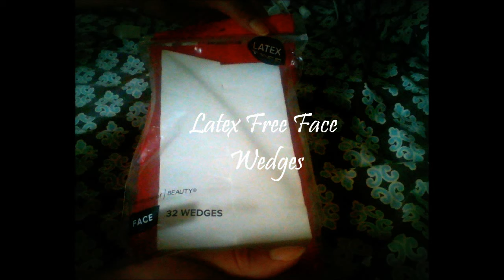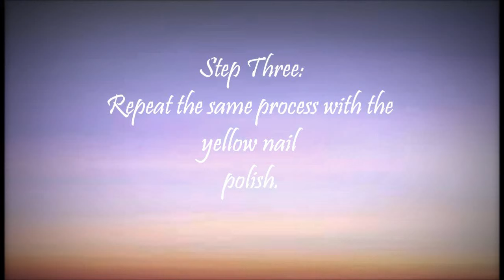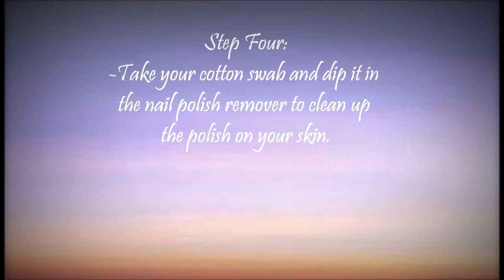Sunset Toes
Learn how to make pretty sunset nails. :) And sorry about the dirty looking big toe, it is blue nail polish that I put on a few days ago. It won't come off of my nail even though I tried soap, and nail polish remover.